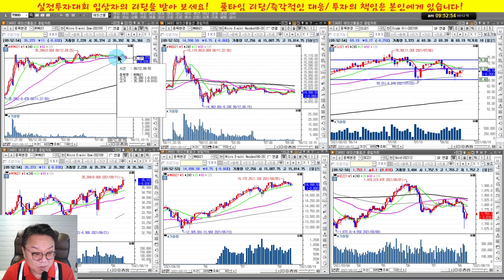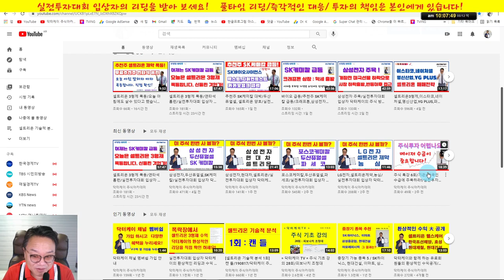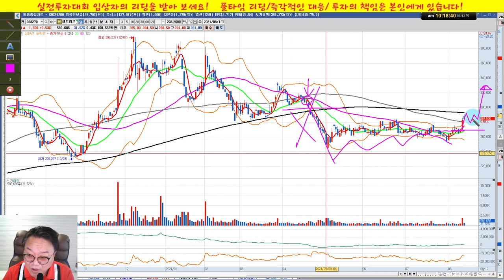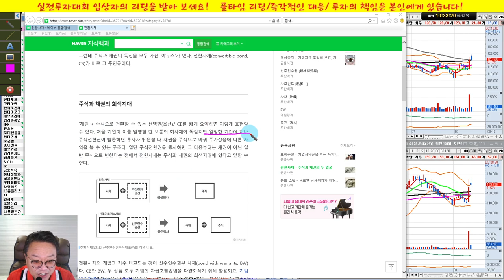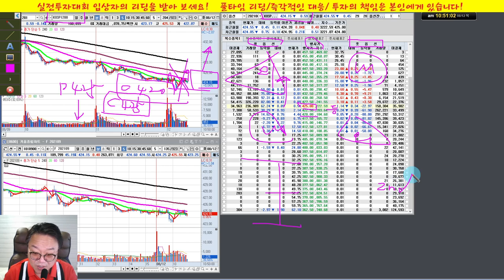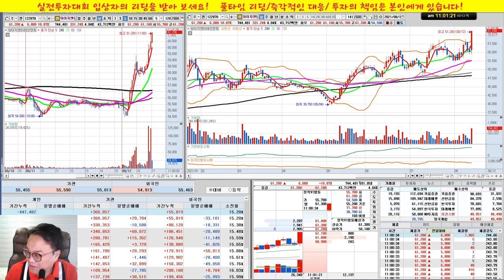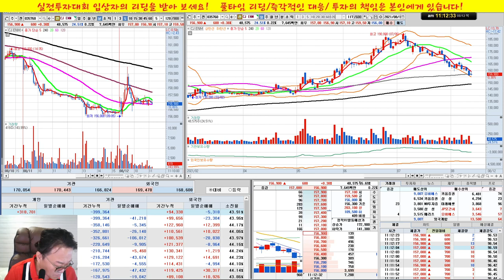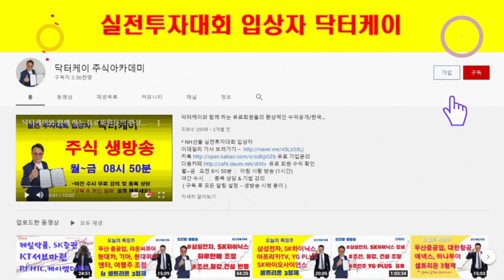셀트리온 3형제 추가 상승/SK하이닉스 폭락/실전투자대회 입상자 닥터케이의 주식방송/21/08/12